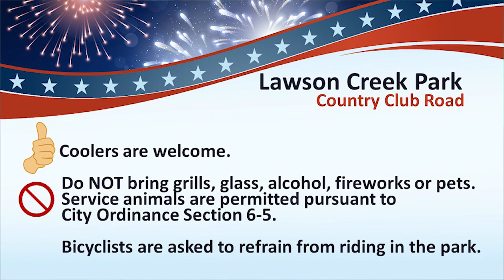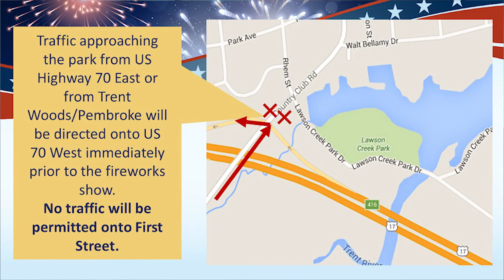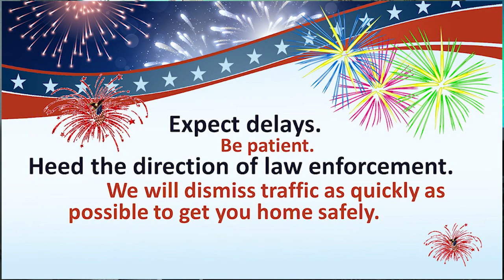July 4th Celebration in New Bern 2018!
Join us at Lawson Creek Park & Union Point Park for a festive Independence Day celebration!